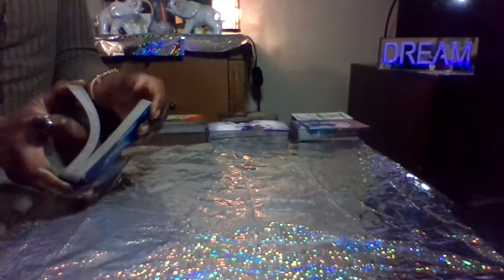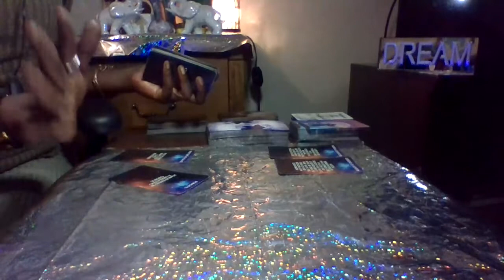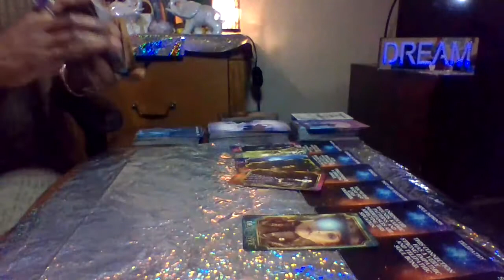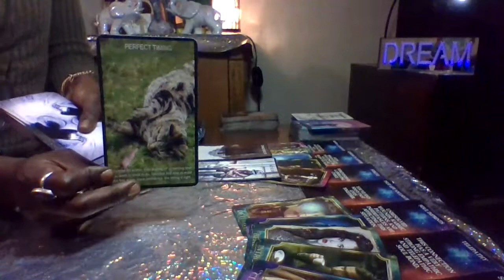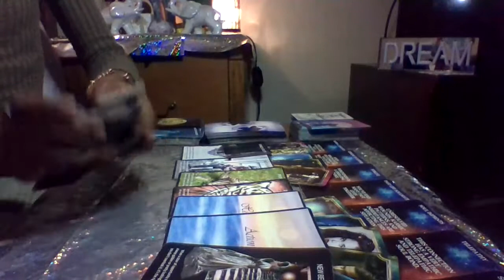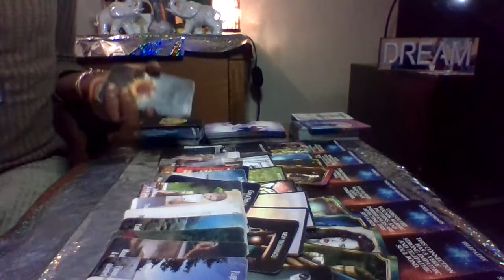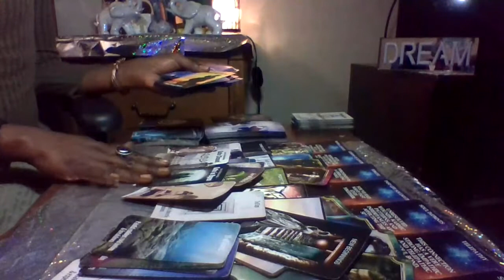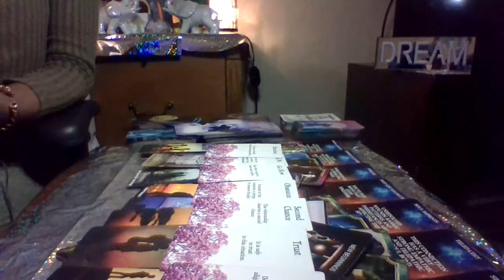Pisces/Aries Cusp in Love~This Relationship Deserves A Second Chance~Take Time To Get To Know....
Oracle, Soft Tarot and Energy Reader!

** I Salute the Divinity In ALL!!
** I am Sending All Love, Light, and Positivity!
Thank you all for joining me and I hope that you enjoy!
**These are general messages, some may resonate with you, all of them or none of them. If they do not resonate with you today, don't worry, this just means someone one else needed a message today and there may be something for you in upcoming messages**
** Please understand that I am still learning as I go, Every day I am learning and evolving!